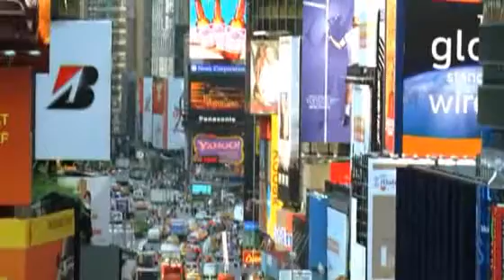how to lose friends and alienate people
simon pegg's new film with kirsten dunst lmao